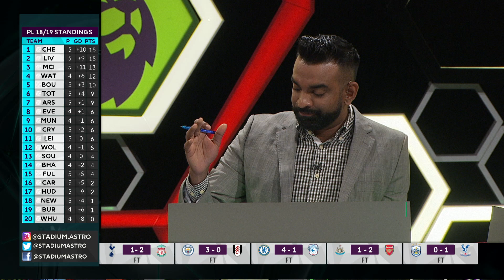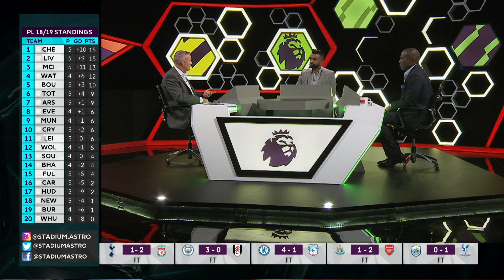Is Mourinho the right man to develop Rashford? | Watford 1-2 Man Utd | Astro SuperSport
Paul Lambert and Kevin Campbell discuss if Jose Mourinho is the right coach to develop Marcus Rashford.